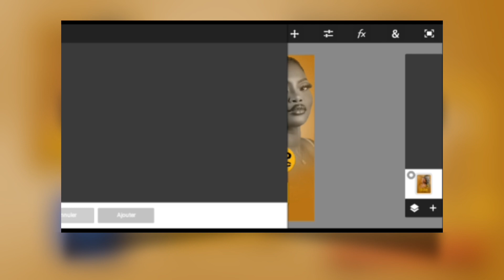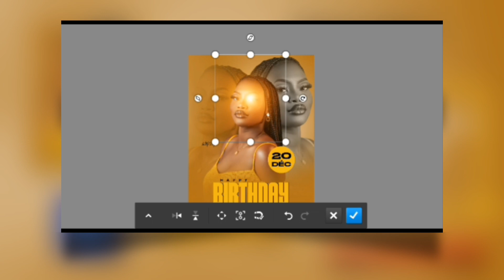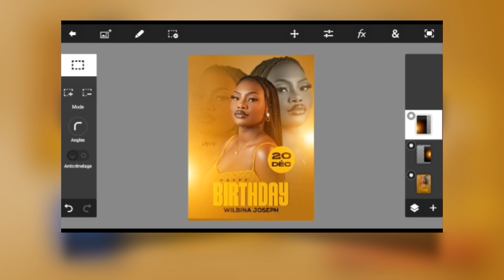Comment mettre Les Light dans les affiches Sur Photoshop Touch Mobile | New Tutoriel 🤍